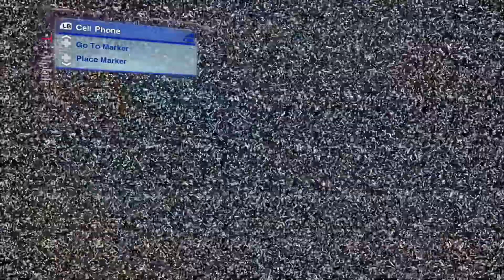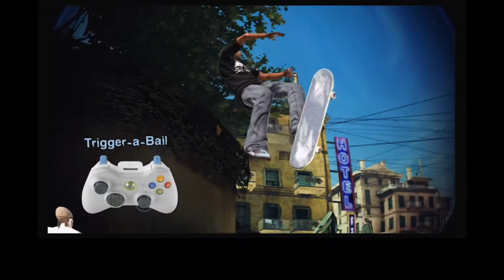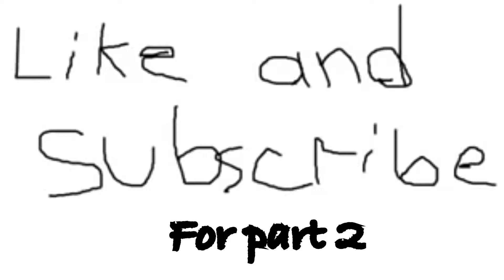Skate 2: 13 Years Later.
Thank you for the 2 people who watch my shitty channel. I appreciate y’all more than you know. I recently had COVID so my voice was a lil quiet.